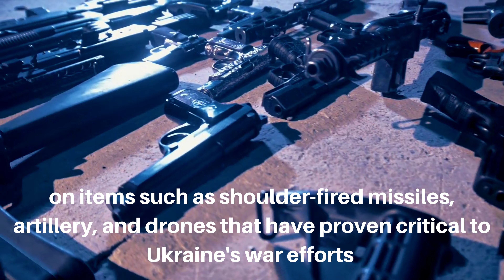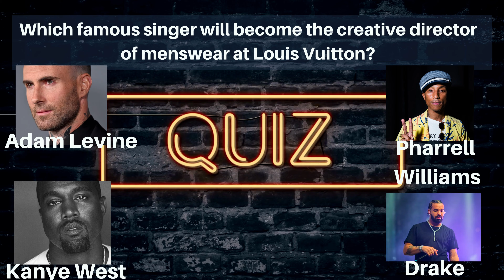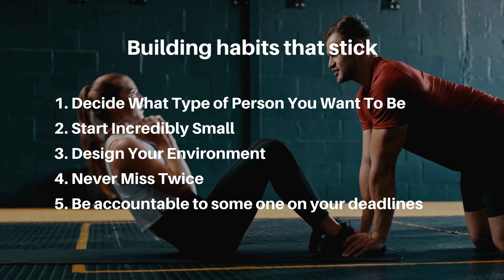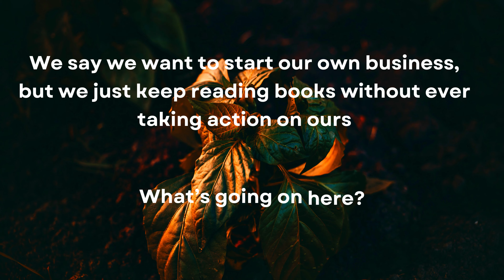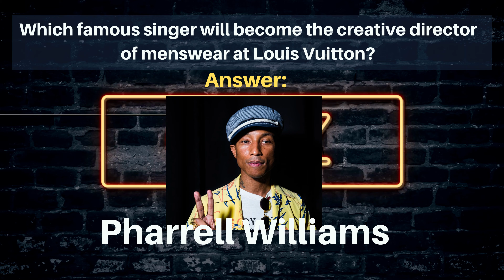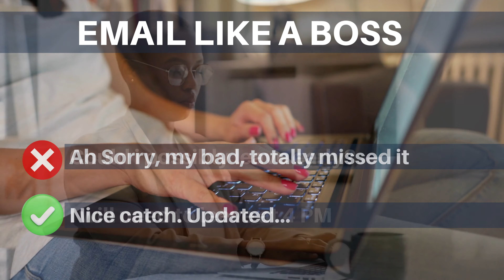Overnight Protests Rock Tehran - Daily Bits - 18-Feb-23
Aid agencies are stepping up efforts to help  the victims of massive earthquake in Turkey and Syria that killed more than 43,000

Overnight protests rock Tehran and Other Cities in Iran.The marches marked 40 days since the execution of two protesters last month

European demand for U.S. weaponry is soaring  on items such as shoulder-fired missiles, artillery, and drones that have proven critical to Ukraine's war efforts

Tesla fired over 30 workers one day after they launched a union drive

OpenAI  is developing an upgrade to ChatGPT,  that users can customize

Apple released 31 new emojis in  the beta version of iOS 16.4

Chinese App Temu, A shopping platform known for its surprisingly low prices has quickly become the most downloaded app in the US

Winning images from Underwater Photographer of the Year competition

Phase 5 of the Marvel Cinematic Universe begins with the release of Ant-Man and the Wasp: Quantumania

Portugal is ending its “golden visa” program for new foreign property-buyers amidst rising prices

Bruce Willis has been diagnosed with  dementia, his family announced yesterday

Roblox,  the  commercially successful metaverse, revealed that the company finished January with 65 million daily active users

The TikTok Internship is the latest and greatest gig for the next generation of social media influencers.The gig is simple: create fresh and engaging content for brands every week during the school year

Building habits that stick

Tesla is recalling all 363,000 US vehicles with “Full Self Driving” software due to safety risks

 President Biden said there was no evidence that the three unidentified flying objects recently taken down by US military jets were Chinese spy balloons

At least 73 dead in the latest Mediterranean shipwreck .Only seven managed to return to Libya

Gacek, the large street cat becomes Polish city Szczecin's top-rated tourist attraction with 5 star reviews

China claims a “decisive” victory over the Covid-19 pandemic after 800,000 critically ill patients and 200 million others recovered from the virus

Strike at German airports grounds nearly 300,000 passengers

BBC offices in India have been raided by tax department officials, just weeks after the release of a documentary critical of the prime minister, Narendra Modi

Saudi Arabia unveils giant cube-shaped supertall skyscraper for downtown Riyadh.Described as the "new face of Riyadh", it will be "one of the largest built structures" in the world

Al Qaeda's new leader Seif al-Adel has $10 million bounty on his head